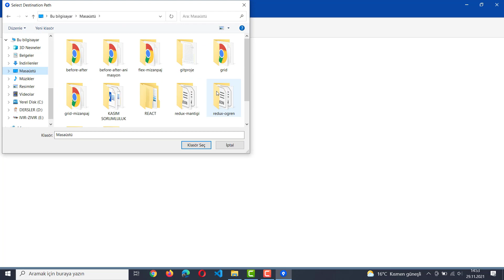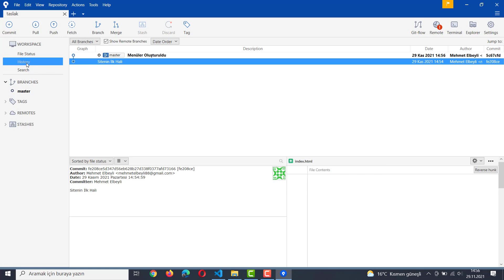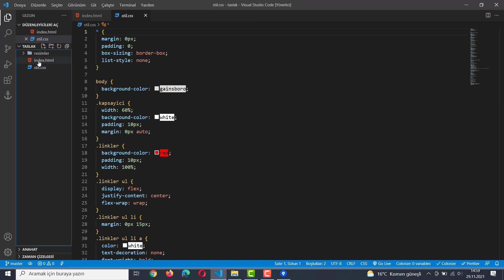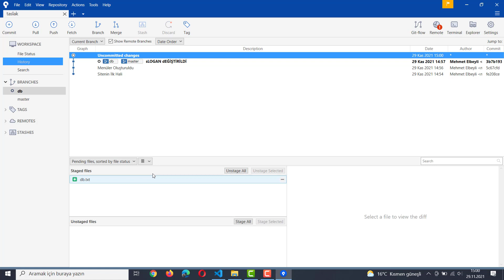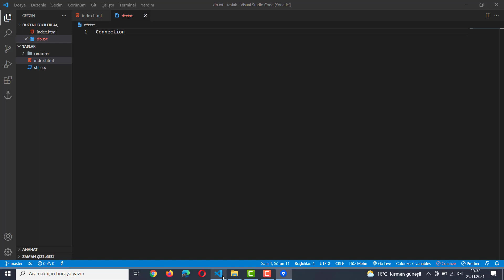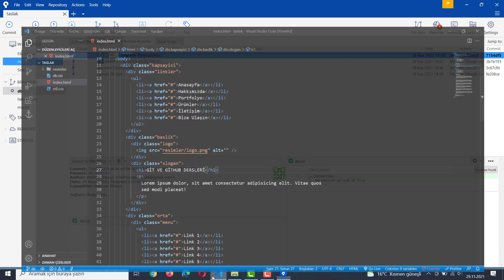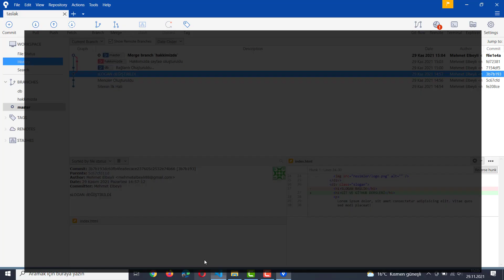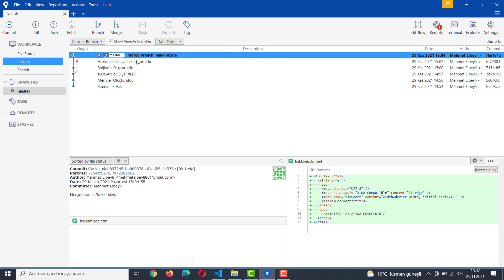Git SourceTree ile Branch ve Merge İşlemi | Git İle Görsel Branch ve Merge Uygulaması!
➤ Bu video serimizde git ve github kullanımından bahsedeceğiz.
➤ Genel manada kimler kullanmalı, avantajları, kullanım alanları ve teknik bazı detaylar ile ilgili bir video serisinden oluşacak bir oynatma listesi olacaktır.Ordan da detaylı takip edebilirsiniz.
● Git SourceTree branch nedir
● Git SourceTree merge nedir
● Git SourceTree  ile projeyi dallara ayırma
● Git checkout
● git SourceTree  branch
● git SourceTree  branch master
● git SourceTree  branch ve merge